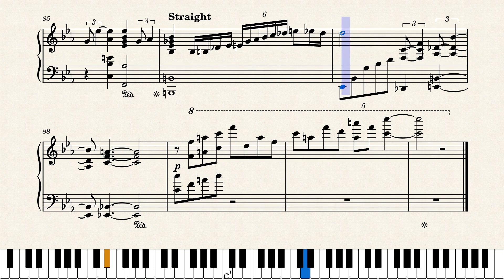Great Hank Jones "You Took Advantage of Me" solo piano transcription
from album "I Remember You"